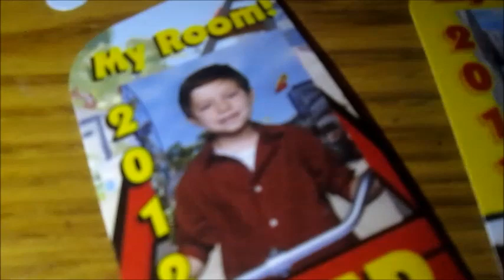My Custom Desk